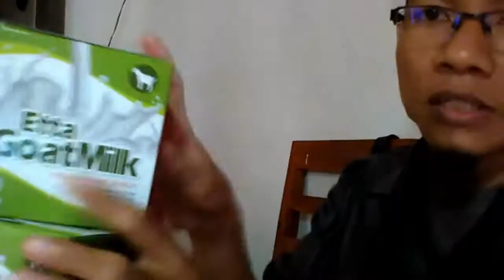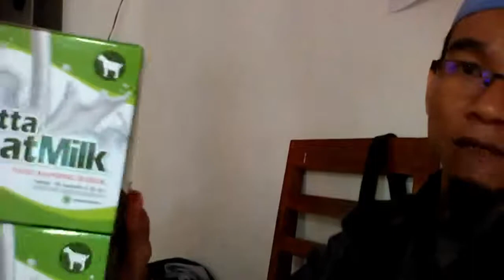Update Harga susu kambing untuk bayi 6 bulan WA 081282707458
susu kambing murniinfo